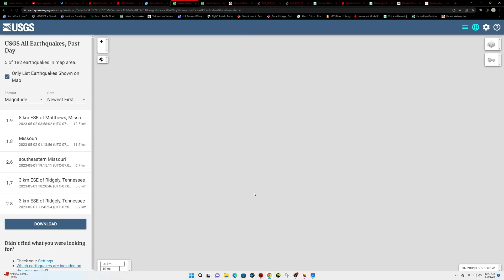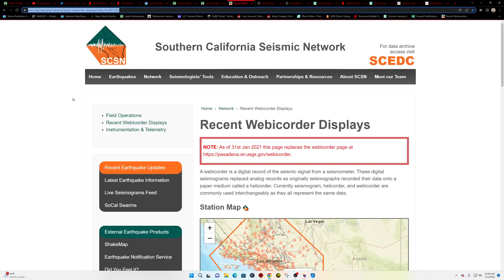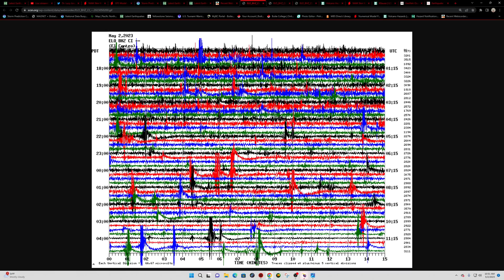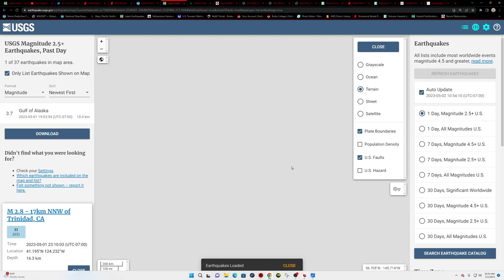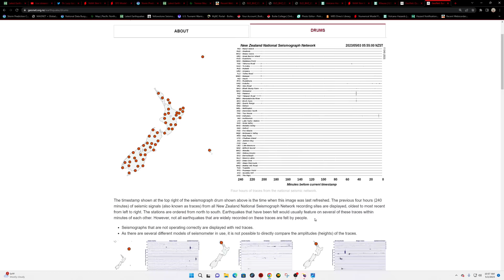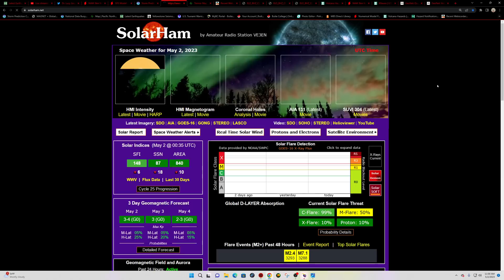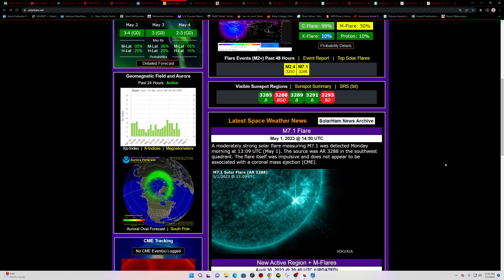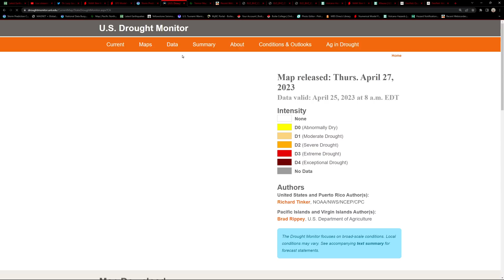West Coast Earthquake update. 5.5 Earthquake Samoa region. Tuesday update 5/2/2023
Solarham.net